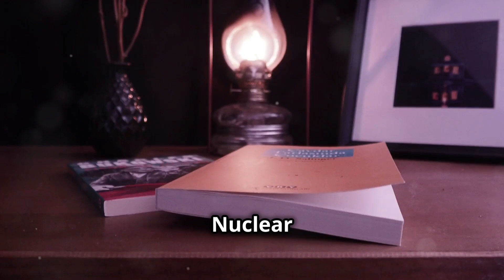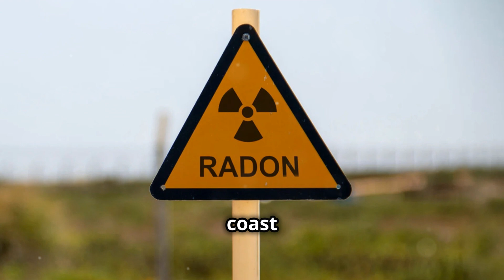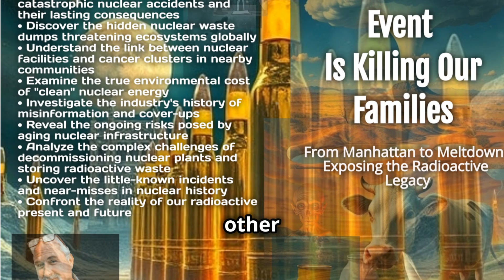"Buried Danger: The Hidden Legacy of Nuclear Waste"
Link to other Marko Vovk Books     x

The Kyshtym disaster at the Mayak facility in Chelyabinsk Oblast, Soviet Union, released 20 MCi of radioactivity in 1957. This event contaminated 20,000 square kilometers, the size of West Virginia, with cesium-137 and strontium-90, which have half-lives of about 30 years. The area remains hazardous, with groundwater pollution extending to the Arctic Ocean.

Germany's Asse II mine houses 125,787 drums of low-level and 1,293 containers of medium-level waste. The site, active from 1967 to 1978, contains materials from nuclear plants and research centers. Water ingress threatens to spread contamination. Inadequate records obscure the full extent of stored isotopes and their half-lives.

Hanford in Washington State, USA, holds 56 million gallons of waste from plutonium production. Leaks have occurred in underground tanks. Workers report health issues from toxic vapors. Contamination risks to the Columbia River persist. The site contains long-lived isotopes like plutonium-239, with a half-life of 24,100 years.

France's La Hague reprocessing plant has operated since 1976. It extracts plutonium for MOX fuel and releases radioactive materials into the English Channel. Greenpeace claims ocean dumping occurs daily. Isotopes released include iodine-129, which has a half-life of 15.7 million years.

The Farallon Islands dump off San Francisco contains 47,800 waste containers across 1,400 square kilometers of seafloor. Dumped between 1946 and 1970, many drums have deteriorated. The site, now within a marine sanctuary, raises concerns about ecosystem impacts. Isotopes present include plutonium-239 and americium-241.

New York's Atlantic coast dump site, 120 miles offshore, received thousands of waste drums from 1946 to 1962. The exact number and condition of containers remain unknown. Leakage threatens marine life and coastal communities, and long-lived isotopes like plutonium may persist for millennia.

Russia's Kara Sea dump contains 17 nuclear reactors and 19,000 waste containers. Soviet-era disposal practices left a legacy of Arctic Ocean pollution. Melting sea ice may expose more waste. Isotopes like cesium-137 and strontium-90 contaminate the marine environment.

The West Lake Landfill in St. Louis, Missouri, contains uranium processing waste from the 1970s. An underground fire threatens to spread contamination. Radium-226, with a 1,600-year half-life, poses long-term risks. Groundwater contamination remains a concern for nearby communities.

Sellafield in Cumbria, England, discharges waste into the Irish Sea. The site reprocesses and decommissions nuclear fuel. Marine life shows elevated radioactivity levels. Technetium-99, with a half-life of 211,000 years, has been detected in seaweed and shellfish.

India's Jadugoda uranium mine in Jharkhand produces tailings containing radioactive waste. Dams holding this material risk failure. Local populations report increased cancer rates and congenital disabilities. Radon gas, a decay product of uranium, contaminates the air and soil.

These sites represent a fraction of global nuclear waste dumps. These areas will be contaminated for generations. The full extent of environmental and health impacts remains unknown. Humanity's atomic ambitions have created an enduring toxic inheritance. Fishermen continue to fish and consume radioactive fish. Unexplained fish, animals, and bird die-offs continue all over the world. The media shows us skinny, starving polar bears. Are these skinny polar bears dying, or are they emaciated with leukemia?
WHO IS ClevelandMarko?   For any house or building problem you can't solve or need a second opinion, just  Google "Call Marko with a question " and solve your home or building problem for a small consultation fee. Is your home making you sick? Does your home smell? Do you need a second opinion on house problems? Do you need an expert witness?   Marko Vovk has been inspecting homes for 40 years full time. Marko Vovkj has inspected over 18,000 homes in the last 40 years. Marko is a civil engineer and licensed home inspector and has had 20+_ other licenses and certifications.